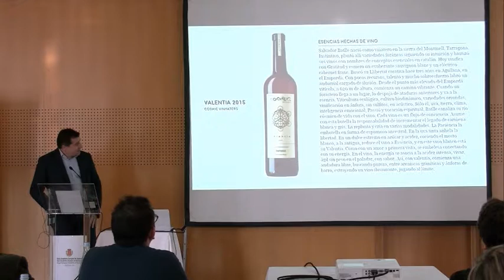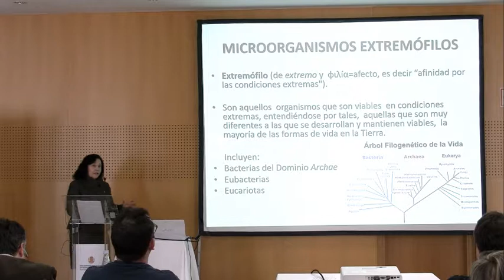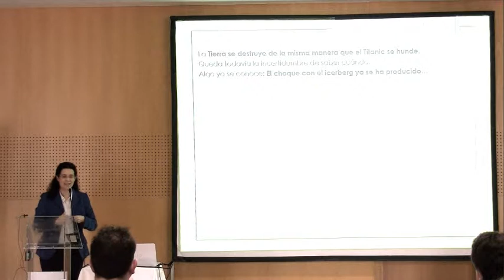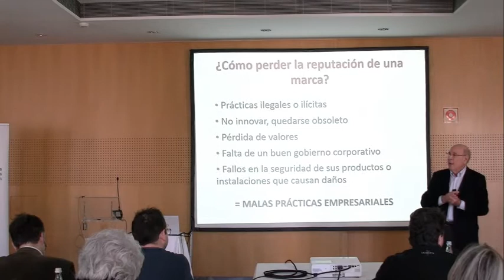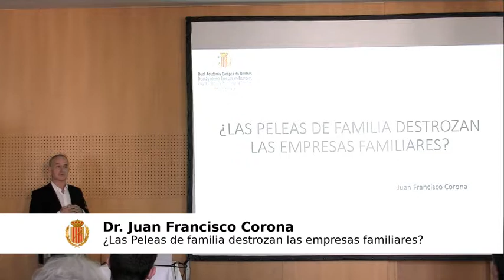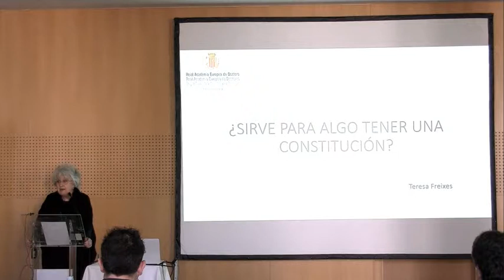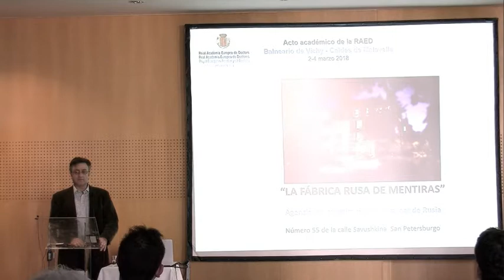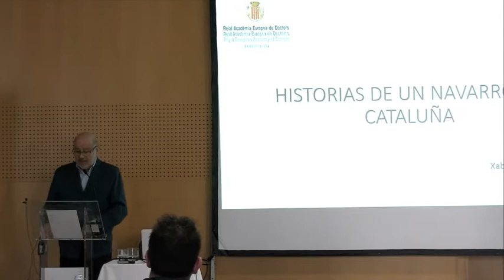VÍDEO RESUMEN CONFERENCIAS VICHY CATALÁN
Vídeo resumen de las conferencias multidisciplinarias del acto académico celebrado en el Hotel Balneario Vichy Catalán, entre 3 y 4 de marzo/2018.

Programa:
· Inauguración: Sr. Alcalde de Caldes de Malavella y Presidente de la RAED
· Conferencia Inaugural: Joan B. Renart CEO de Vichy Catalán, Un ejemplo de Historia, Innovación y Desarrollo.
· Josep Roca-Sumiller del Celler de Can Roca - Lo que nos cuenta el Vino
· José Ramón Calvo: ¿Ecosistema Inviable = Resultados imposibles?
· Maria Àngels Calvo: A la caza de “bichos” insospechados en lugares ni imaginados
· Jordi Martí: Historias de la Tecnología que cambian al mundo y a las empresas
· José María Baldasano - ¿Qué implicaciones climáticas se derivan del deshielo del Ártico?
· Cecilia Kindelán: El Clima cambia y no sabemos contarlo
· Carlo Gallucci. Universidad Ramon Llull-ESADE: ¿Con una buena estrategia de Marketing se puede vender un mal producto?
· Jaume Llopis - IESE: ¿Cómo perder la reputación de una marca?
· Pollyana Nethersole: ¿Qué hemos hecho para merecer un Brexit?
· Rosmarie Cammany: La Filantropía: Una inversión de alto rendimiento
· Juan Francisco Corona: ¿Las Peleas de familia destrozan las empresas familiares?
· Teresa Freixes: ¿Sirve para algo tener una constitución?
· Naohito Watanabe, Cónsul de Japón: “Musa modernista: La primera actriz japonesa que visitó Barcelona”
· Manuel Murillo: ¿Quién sale ganando con las “Fake news”?
· Alfredo Rocafort: Los contables cuentan lo que es fácil de contar, pero no lo que más cuenta
· Pedro Clarós – RAED: “El misterio de la metamorfosis de una voz del Siglo XX-XXI”
· Xabier Añoveros: Historias de un navarro en Cataluña
· Enrique Tomás: De Badalona al Mundo: Historias de un charcutero.